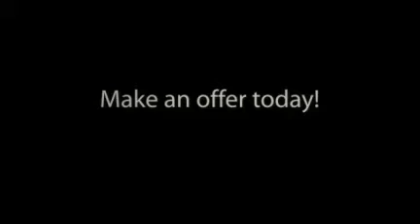Banff Gate Mountain Resort Canmore Alberta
Find the best vacation rental and resale deals